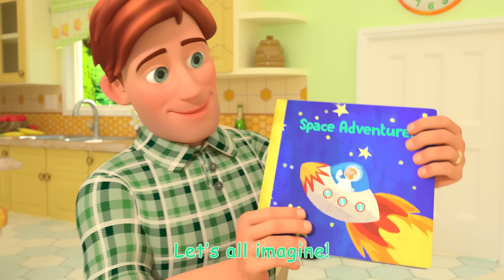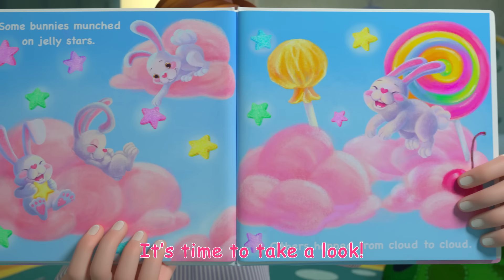Lost Hamster Song! | @CoComelon & Baby Songs | Moonbug Kids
Jelly Bean is missing! JJ, TomTom, and YoYo are on the case! 🔍
Watch and sing along as the kids search for their lost hamster! 🐹

00:08 Lost Hamster
03:03 Doggy Hunt
05:48 This Little Piggy
09:44 Little Bunny Foo Foo
12:29 Class Pet Sleepover
15:37 Rain Rain Go Away (Indoors Version)
17:52 Reading Song
20:03 Loose Tooth Song
22:47 Head Shoulders Knees and Toes
24:56 Wait Your Turn
28:02 I Love the Mountains

Lyrics:

Where is our class pet?
Oh, where could she be?
We’re looking and looking
Searching for clues
Where is...
Jelly Bean?

We’ve lost the class pet
We’ve lost Jelly Bean
She’s the softest thing
She squeaks when she sings

She has such tiny feet

Jelly Bean!

This is our class pet
We found Jelly Bean
She’s cuddly and sweet!